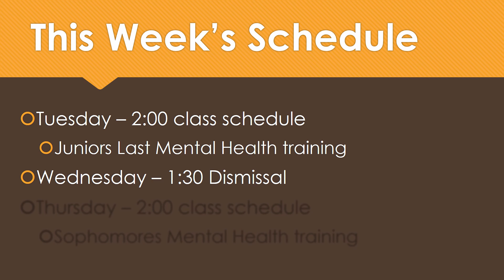CTV Oct 27, 2021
CHS Announcements